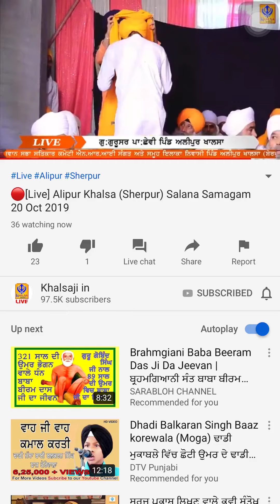G. Gurusar sahib , patshahi 6vi , vill. Alipur khalsa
Sant Baba Baljit Singh Ji